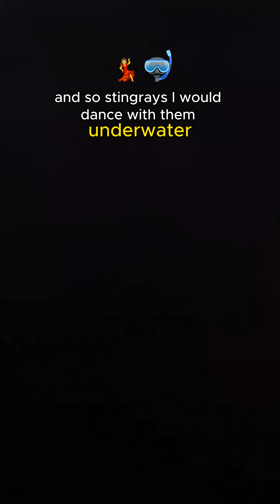How I learned to read Shark behavior and develop the techniques to deter sharks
🚨2. Help stop the slaughter of wild horses go to: AmericanWildHorse.Org
Redirecting sharks is not for show, it’s for safety and is an essential skill for respectful coexistence. 🐎🦈🥞I credit horses and stingrays for also helping me to develop my technique as it is also safer for me to place a hand on my horse for leverage if needed to help us maintain space as we move together so my toes don’t get stepped on and I don’t get trampled.  Placing my hand on my horse also allows him to sense me better, so he’s not spooked by my movement around him as I groom him or as he grazes. By maintaining contact and staying consciously calm I am less likely to be accidentally kick or step on if he is startled by something.  If I am calm but fully aware most of the other species I interact with are calmer.  I think many species pick up on nervousness, excitement, tension, and how much you’re paying attention, etc.
Sharks have been evolving for 400+ million years, they are highly attuned to the low frequency vibrations, movement, and bio-electrical output of other living organisms. Stingrays are one of the few species that share the sharks special sensory system, the ampullae of Lorenzini. I love their tenacity and grace.
So when I share redirection techniques I do so to show an emergency situation response technique because I would rather someone know what to do if a large assertive starving shark swam up to them so they have a higher chance of surviving the encounter (99% of the time the sharks turn away) because without this info they are likely to panic and swim away and as I’ve shown in previous vids that makes the shark more likely to become excited and chase. I am not trying to encourage people to jump in the water with sharks and try to replicate this but if you want to work in the ocean as a professional guide you are in the sharks home and wilderness and you should learn how to respond to the approach of an apex predator just as you would a bear, lion, chimp, human, etc in those ecosystems.
💻📖🎬My new “Shark Safety Course for Professional Guides” is now live (link in @juansharks bio)  shark oceanCome snorkel, dive, and swim with sharks with me 7 days a week at OneOceanDiving.Com in Hawaii on the island of Oahu.

My book: "What You Should Know About Sharks. Shark Language, Social Behavior, Human Interactions, and Life-Saving Information.”

Please find out more and join our educational dives and conservation efforts for shark, sea turtle, reef, and marine conservation and research via:

OceanRamsey.Org
OneOceanDiving.Com

Support the nonprofit:
One Ocean Conservation
Via:
SaveTheSeaTurtlesInternational.Org

Twitter X: @OceanRamsey
Facebook: Ocean Ramsey Water Inspired